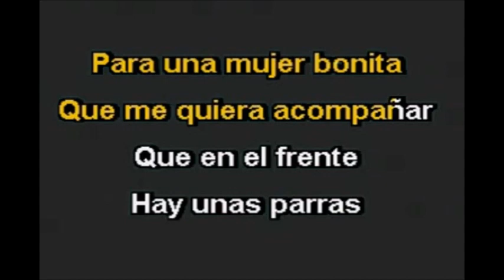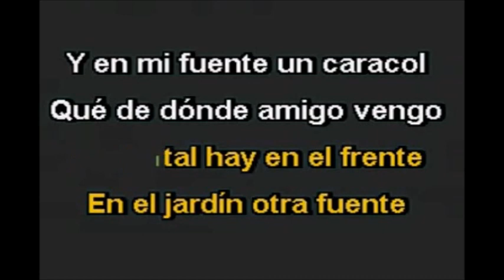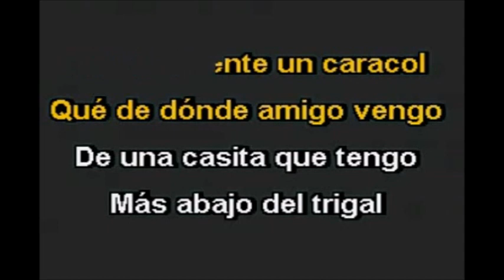PEDRO INFANTE LA CASITA por Salvador Arguell